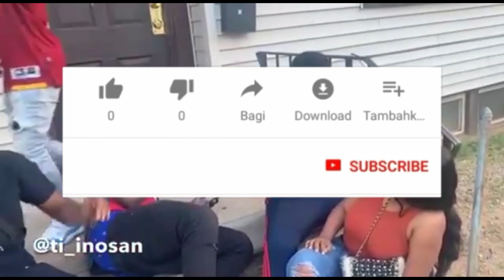SE GRO BAGAY WI MESYE LE YON NEG DAMOU🤣🤣🤣🤣